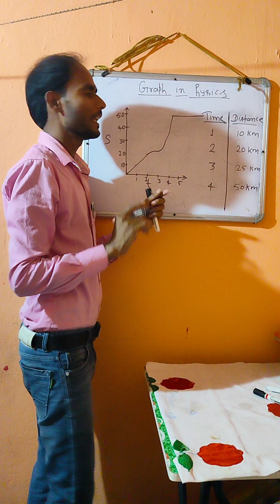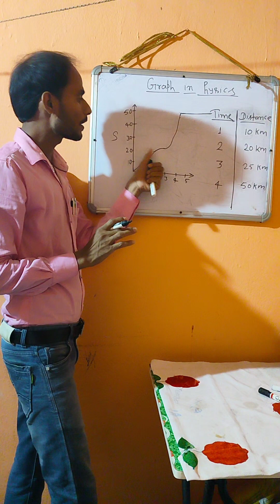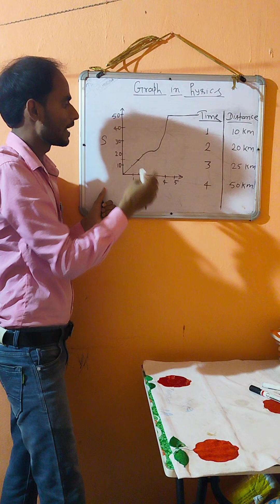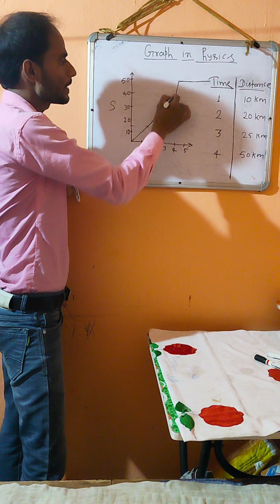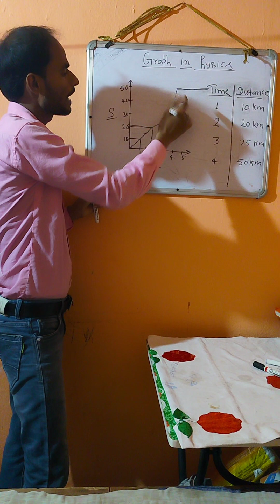Graph in physics..